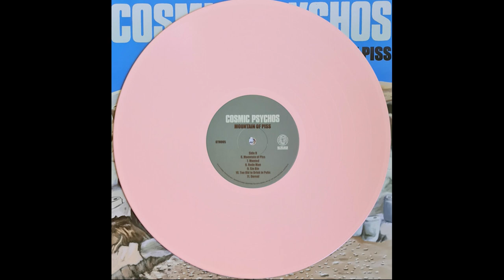Cosmic Psychos – Mountain Of Piss (2021)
A1  The Accountant Song
A2  Beep
A3  Bleeding Knuckles
A4  Dickson
A5  Dunny Seat
B1  Mountain Of Piss
B2  Munted
B3  Rude Man
B4  Sin Bin
B5  Too Old To Drink In Pubs
B6  Unreal